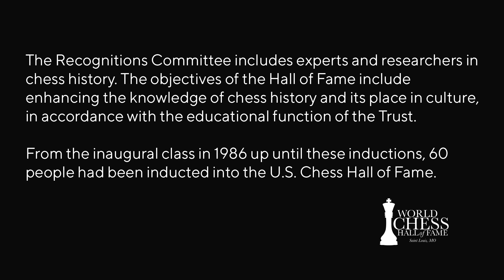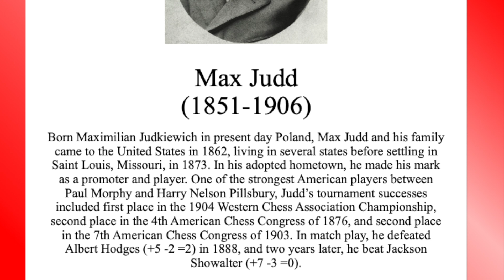Max Judd | 2019 U.S. Chess Hall of Fame Induction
Max Judd is inducted into the U.S. Chess Hall of Fame Class of 2019 at the Saint Louis Zoo. This induction coincided with the 2019 U.S. Chess Championship Opening Ceremony.

Born Maximilian Judkiewicz in present-day Tenczynek, Poland, Max Judd and his family came to the United States in 1862, living in several states before settling in Saint Louis, Missouri, in 1873. In his adopted hometown, he made his mark as a promoter and player. One of the strongest American players between Paul Morphy and Harry Nelson Pillsbury, Judd’s tournament successes included first place in the 1903 Western Chess Association Championship, second place in the 4th American Chess Congress of 1876, and second place in the 7th American Chess Congress of 1904. In match play, he defeated Albert Hodges (+5 -2 =2) in 1888, and two years later, he beat Jackson Showalter (+7 -3 =0).

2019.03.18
WorldChessHOF.org